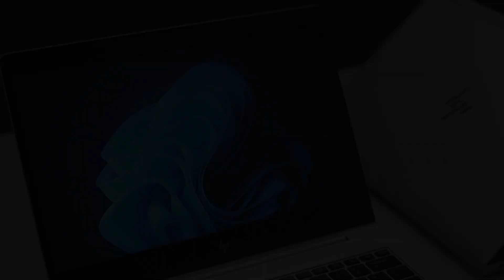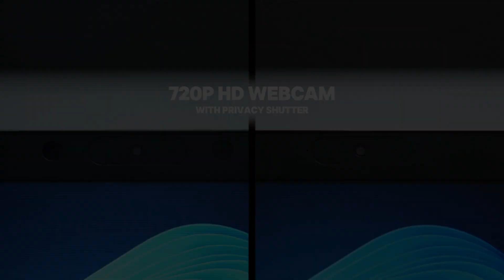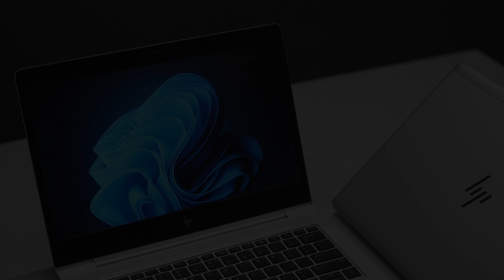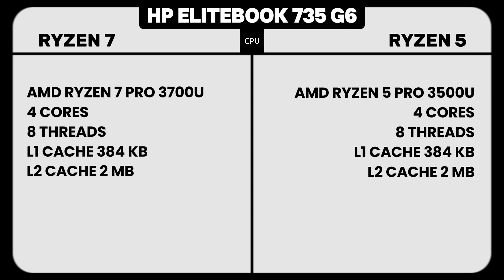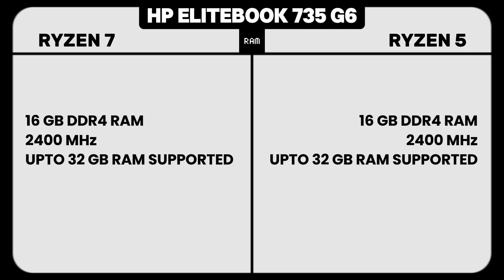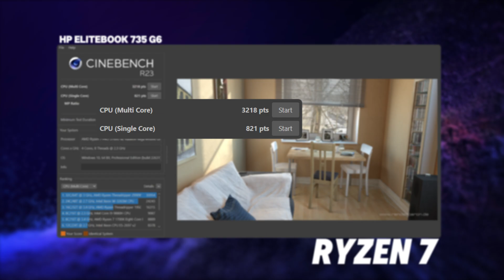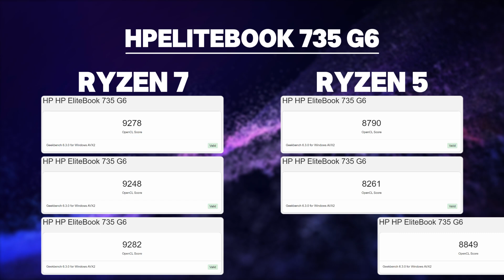HP EliteBook 735 G6 ( Ryzen 5 and Ryzen 7 ) Best budget laptop under 30k?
In this video, I discussed the HP EliteBook 735 G6, similar to the HP EliteBook 745 G6. The only difference between those two laptops is screen size.

Chapters:
0:00 Intro and Brief
1:26 Outlook
1:42 Display
2:06 Keyboard and Touchpad
2:28 Speakers
2:52 Camera and Mic
3:04 Security Options
3:26 Battery and Charger
3:48 Ports
4:13 Configuration Comparison
6:12 Benchmark Comparison
8:07 Gaming Test?
8:42 Heating?
9:22 Why I Prefer AMD?
9:34 Suggestion and Pricing
10:26 Outro